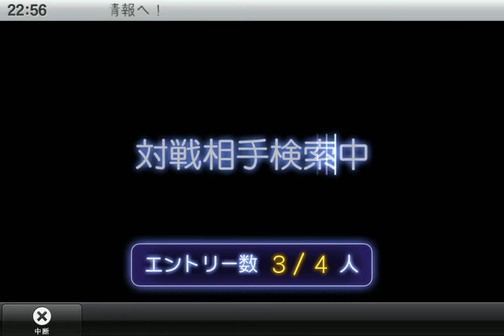【ＭＪ解説実況２８】 相手の捨て牌・待ち読み、状況判断、打ち筋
点数や場の状況判断、相手の手牌や待ちの読み、打ち筋など、総合的な解説を入れて、4人麻雀ゲームで説明してみました。あくまで一個人の考えや読みで正解ではありませんが、参考や引出しの１つになればうれしい限り。